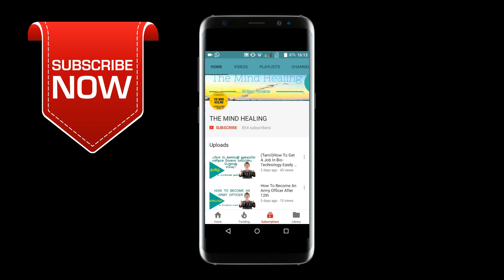CAREERS IN AUTOMOBILE ENGINEERING – B.Tech,M.Tech,Campus Drives,Salary Package,Top Recruiters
CAREERS IN AUTOMOBILE ENGINEERING –
Automobile Engineering Career And Career In Automobile Engineering
B.Tech,M.Tech,Campus Drives,Salary Package,Top Recruiters

BTech refers to bachelors of technology. BE/B Tech Automobile is a graduate degree which deals with the functioning, maintenance, safety, designing, assembling and testing of the automobiles and its components.
The main aim of this engineering course is to understand all the principles, characteristics, working of all the mechanical and electronic systems in the vehicles. The BE/B Tech Automobile is a four year degree full time course which arouses awareness among students regarding information technology and electronic engineering.
The students after completing their plus two in science subjects including mathematics as core can get admission in BE/BTech Automobile engineering course.
After completing the degree successfully from a recognized university or college, one can work as an automobile engineer flexibly in any of the automobile industry. Graduates can work as Design Engineers, Manufacturing Engineers, Development Engineers, Senior Production Engineer, Driver Instrumentation Engineer, Quality Engineer and so on.
Design Engineers are the one responsible for making blueprint or the design of the parts of vehicles or any of its vital components.
Manufacturing Engineers deal in the actual manufacturing or production of the automobile components.
Development Engineers work is based on accessing the strengths, weaknesses of prototypes and models, running simulation test and so on.
All the jobs and roles are assigned to the BE/ B Tech Automobile engineers as per their field of specialization and the expertise.
The students can work as an engineer in automobile or manufacturing industries like Heldex India, Mahindra & Mahindra, TELCO, Bajaj Auto and Gabrial, Ashok Layland, L& T and many others. Also, there are enough opportunities in abroad too. The job requires graduates to constantly upgrade themselves with new technological advancements and skills to keep the track of them as well.
The students can also acquire M Tech after completing BE/ B Tech Automobile. Joining the teaching profession is also good option or one can even work in defense services in the country after accomplishing higher studies. If not this, setting up of own business also proves to be a sound option.
Pay Package: The graduates in this field of science and technology can earn an average of Rs 15,000 to Rs 20,000 per month. However, the pay scale varies on manifold factors like size of organization, experience of the person, field of specialization, qualification, the profile of the candidate and so on. Depending on all the above factors, one can also get Rs 1,00,000 per month.
List of colleges in India: There are many institutes in India and abroad too. Some of them in India are:
• Bhuvaneswar College Of Engineering, Odisha
• B.S Abdur Rahman University, Tamil Nadu
• Amal Jyothi College Of Engineering, Kerala
• A.D Patel Institute Of Technology, Gujrat
• Bharath University, Tamil Nadu
• Bhaskar Engineering College, Andhra Pradesh
• Arya College Of Engineering &Information Technology, Rajasthan